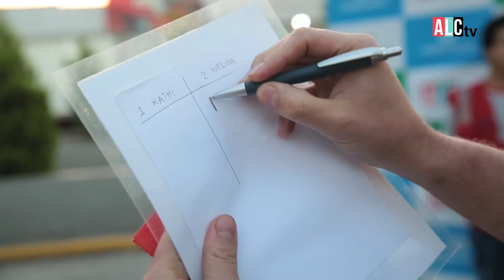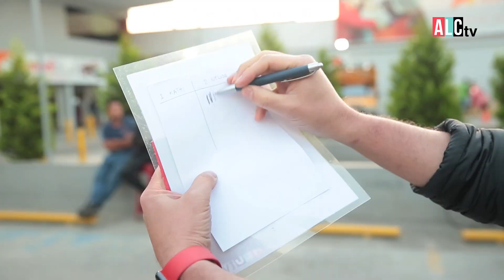Contraplato | Reto Arroz con Pollo | San Martin de Porres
Y nuestra cocina llegó hasta el distrito de San Martin de Porres en donde pusimos a prueba a Nelida y Katherine para saber quién prepara el Mejor Arroz con Pollo!!!